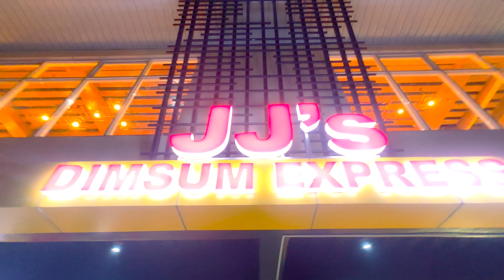I Visited Bohol 9 Months After Spine Surgery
Yes! After how many months after my spine surgery, I finally visited my family in Bohol. It was such a nice feeling being able to visit after a verrryy looong time! I'm just sharing bits of my clips in my visit there. Hope you enjoy!

Here are the products I used while filming this video:

Your support through these links helps me keep creating content that I hope provides value and assistance to as many people as possible. Thanks for being a part of the journey!)

If you want an upgrade for this, please click the link for Nothing Phone 2 below:

Watch:

 • Sunflower — Soyb | Free Background Mu...